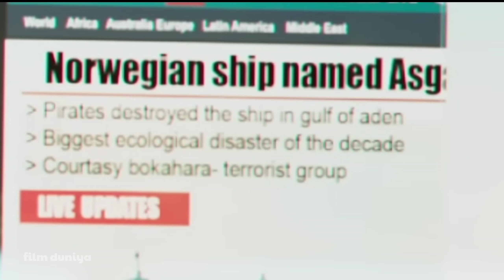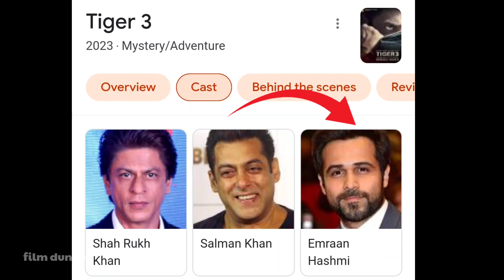Pathan and War Connection 🤯 | Pathan Trailer Breakdown & Hidden Details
Pathan and War Connection
Pathan Trailer Breakdown
Pathaan Trailer
Pathan Trailer Salman Khan
Pathan Trailer Hritik Roshan
Pathan War Connection

In this video I am going to breakdown the pathan trailer and explain the story of pathaan and also the connection between pathan and war. Pathaan is upcoming movie of SRK which will release on 25 January in theatre.